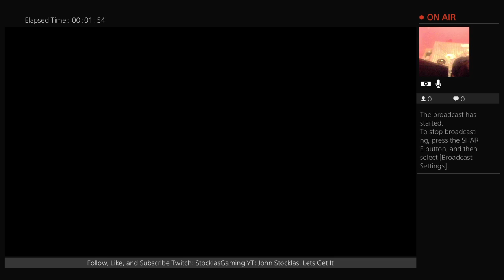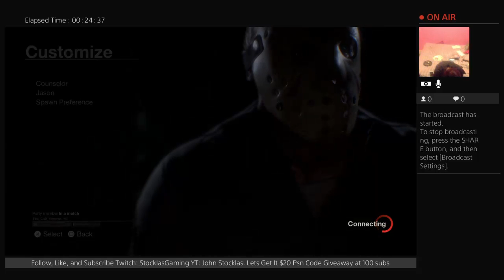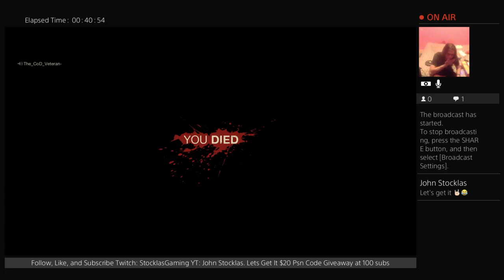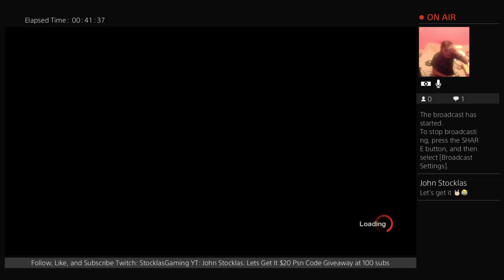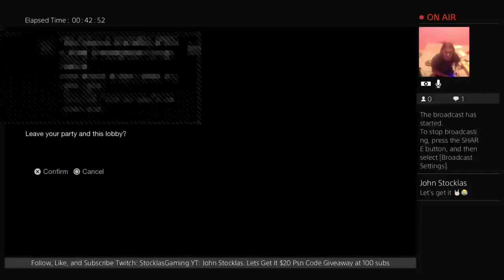Come Watch Me Die in Friday The 13th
The Experts on Cars and Video Games, Like Father like son.